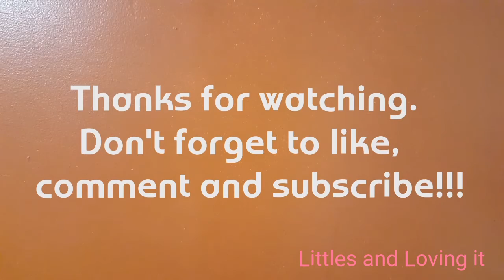Lazy Sunday's and Vlogging his feet🤣